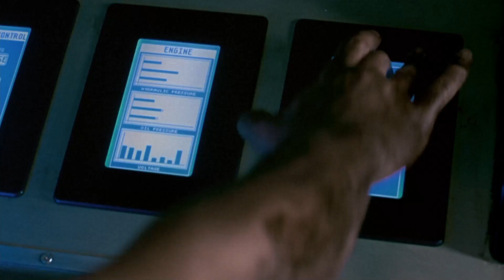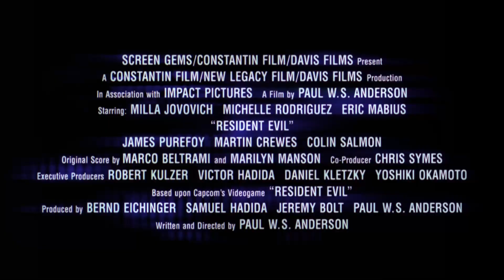Resident Evil (2002) | Full Trailer | Creature Features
Watch the full-length trailer for Resident Evil!

Something rotten is brewing beneath the industrial mecca known as Raccoon City. Unknown to its millions of residents, a huge underground bioengineering facility known as The Hive has accidentally unleashed the deadly and mutating T-virus, killing all of its employees. To contain the leak, the governing supercomputer, Red Queen, has sealed all entrances and exits. Now a team of highly-trained super commandos including Rain (Michelle Rodriguez - The Fast and the Furious, Girlfight), Alice (Milla Jovovich - The Fifth Element) and Matt (Eric Mabius - Cruel Intentions) must race to penetrate The Hive in order to isolate the T-virus before it overwhelms humanity. To do so, they must get past the Red Queen's deadly defenses, face the flesh-eating undead employees, fight killer mutant dogs and battle The Licker, a genetically mutated savage beast whose strength increases with each of its slain victims.